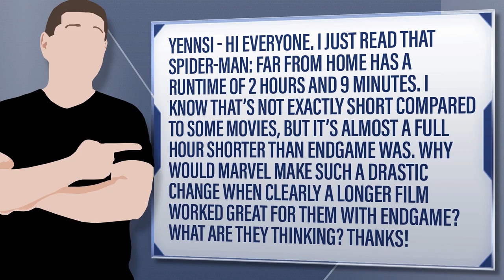Spider-Man: Far From Home Nearly An Hour Shorter Than Endgame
Yennsi - Hi everyone. I just read that Spider-Man: Far From home has a runtime of 2 hours and 9 minutes. I know that’s not exactly short compared to some movies, but it’s almost a full hour shorter than Endgame was. Why would Marvel make such a drastic change when clearly a longer film worked great for them with Endgame? What are they thinking? Thanks!